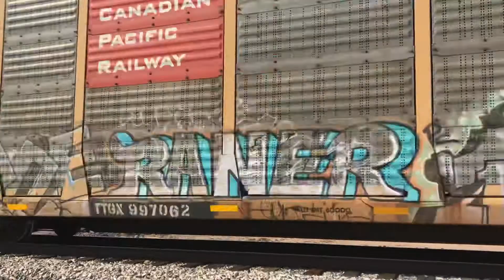UP EX Southern Pacific 6310 in DPU on Phoenix Sub, Queen Creek AZ 6-30-2021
Phoenix bound mix freight with two DPU s, one is a ex Southern Pacific 6310 unit. Through Queen Creek AZ.